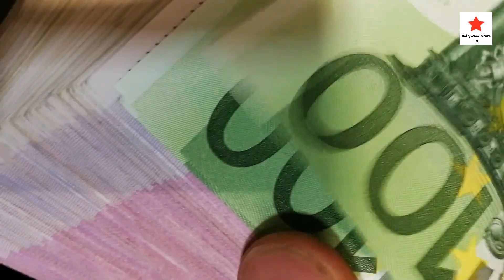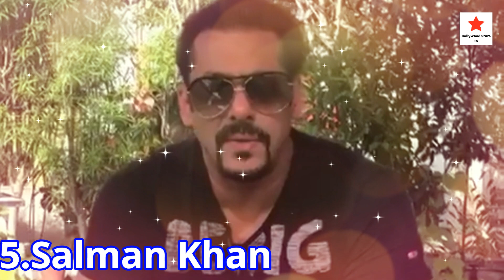5 Most Expensive Wedding Dresses Of Bollywood Actors 2022, Salman Khan, Ranbir Kapoor, Virat Kohli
5 Most Expensive Wedding Dresses Of Bollywood Actors 2022, Salman Khan, Ranbir Kapoor, Virat Kohli